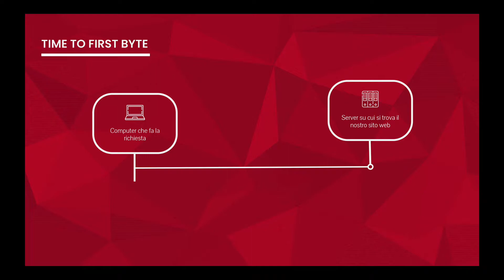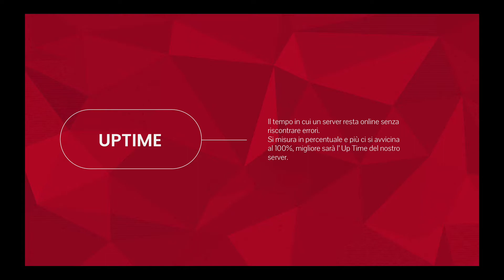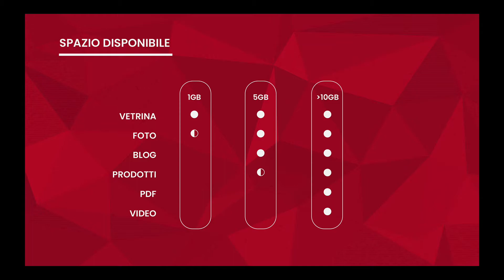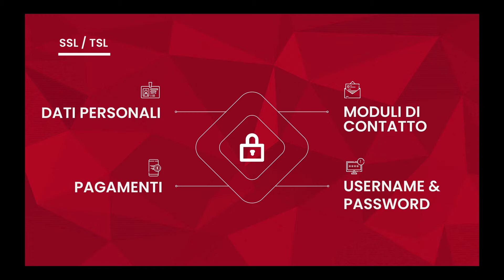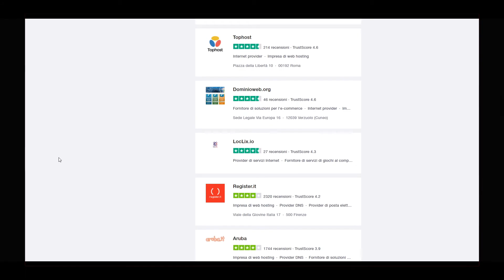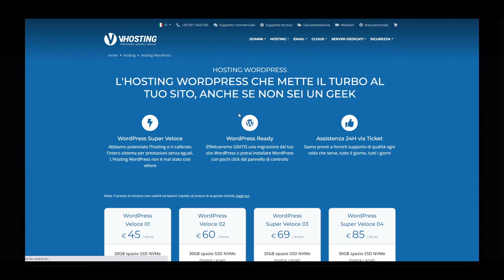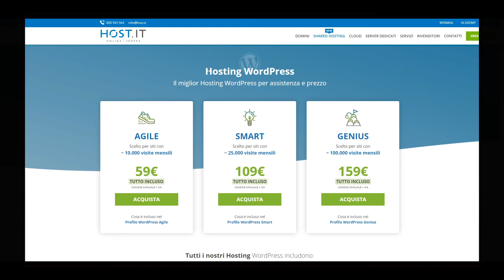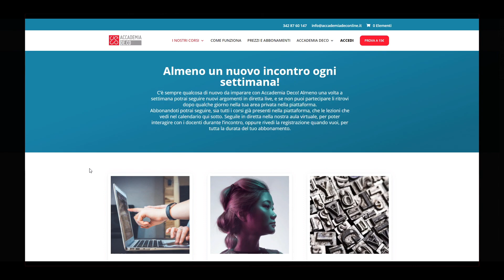Hosting provider: 5 consigli per fare la scelta giusta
Entriamo con Giulia nel mondo degli hosting provider. Quali sono le caratteristiche da tenere in considerazione e quali sono le migliori soluzioni sul mercato.

Con oltre 200 ore di video, Accademia Deco è la più completa piattaforma italiana di formazione dedicata al mondo della Grafica e del Web Design.

- Tutto il mondo della Grafica e del Web Design al costo più basso del web.
- Accedi subito a tutti i corsi, senza limiti, da tutti i tuoi dispositivi.
- Segui le dirette Live per rimanere aggiornato e approfondire nel dettaglio gli argomenti.
- Un tutor a tua disposizione per affiancarti durante il percorso di studi.